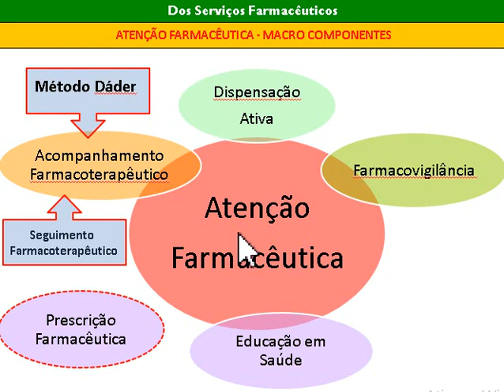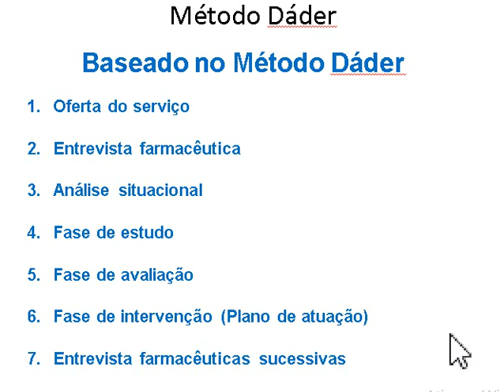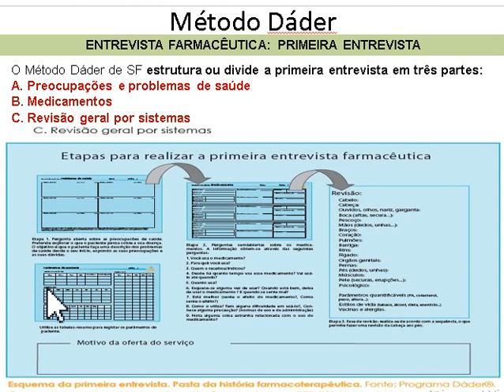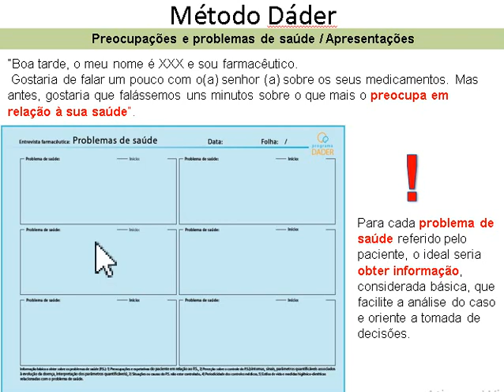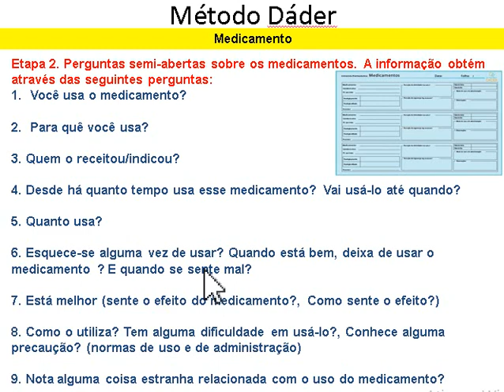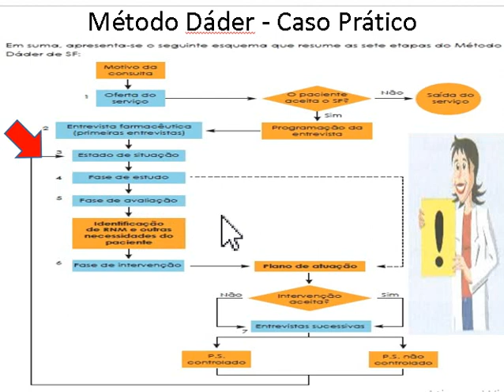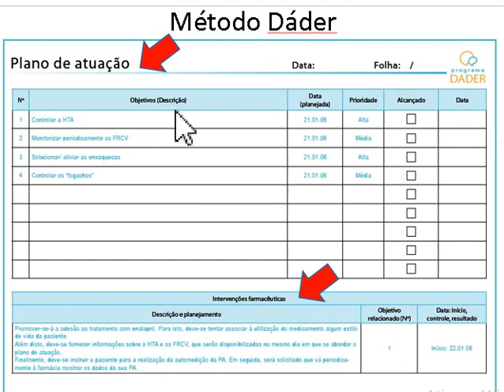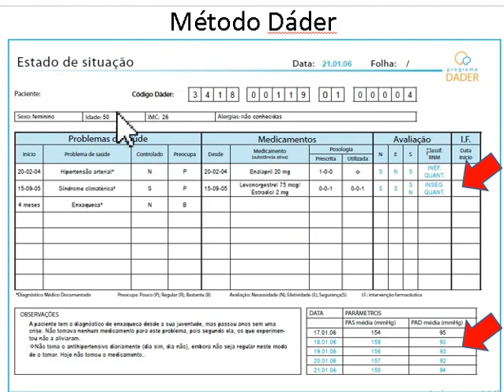Metodo Dader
Método Dáder
O objetivo que se pretende alcançar com a utilização de medicamentos é melhorar a qualidade de vida dos pacientes, através da cura das doenças ou, quando isto não é possível, controlando as suas conseqüências e os seus sintomas.
Em traços gerais, o SF é uma prática clínica que pretende monitorar e avaliar, continuamente, a farmacoterapia do paciente com o objetivo de melhorar os resultados em saúde.
A existência de um problema de saúde pública (os fracassos da farmacoterapia), que produz diminuição da qualidade de vida e perdas econômicas, requer um trabalho do farmacêutico (de modo assistencial), prestando Atenção Farmacêutica e, especialmente, SF, para tentar diminuir a morbi-mortalidade relacionada com o uso dos medicamentos, assim como aproveitar ao máximo esta oportunidade para realizar um trabalho assistencial.